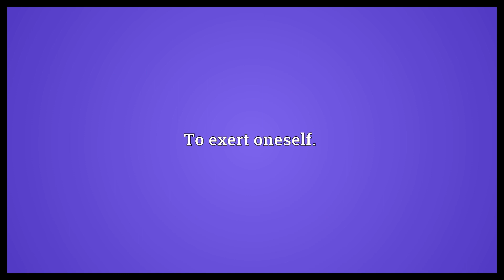Bust one's chops Meaning | Wordogram